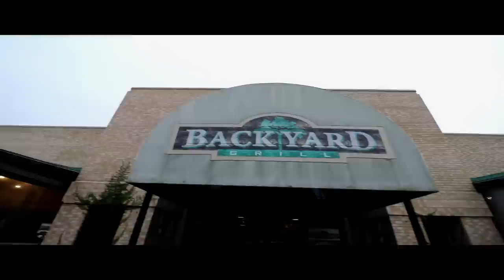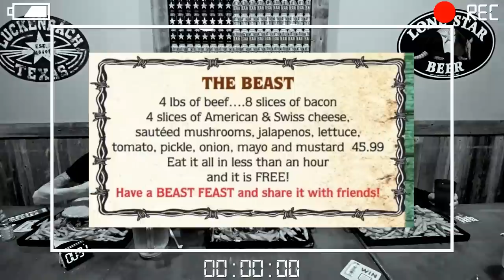Massive Burger Challenge | Manvfood | Molly Schuyler | The Texas Beast